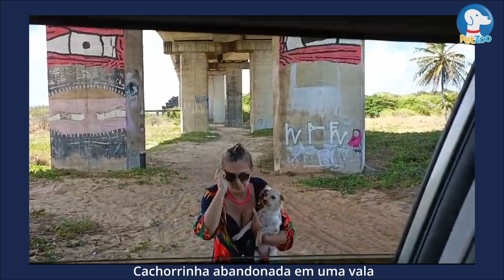O resgate de uma bebê pet com final feliz - PROGRAMA PETZOO 11 de novembro de 2023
Agora é só alegria. Mas Gilson e Katia contam como foi o abandono da cadelinha filhote, Uma entrevista bacana gravada especialmente para o Programa PetZoo

Programa PetZoo  é  um programa sobre o mundo pet, o universo dos animais. Vai ao ar na @band_rn

Criado em 2014, o Petzoo é referência no mercado. E tornou-se também
organizadores de eventos como Rolê dos Pets, Arena Pet, Natal Pet Show e o Surg Dog Festival